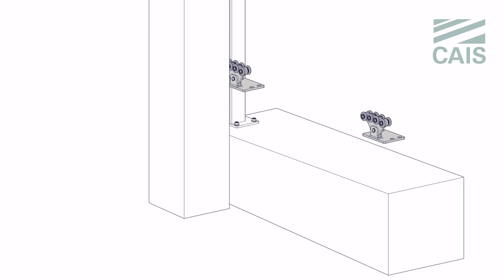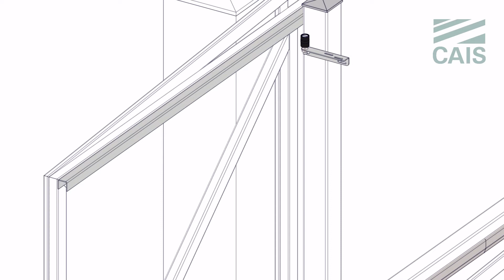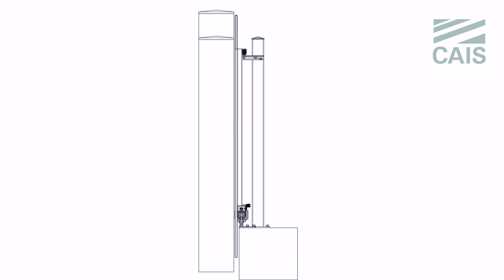CROSSTRACK S SK MANUAL CAIS 1080p